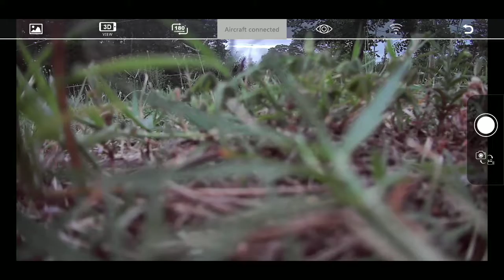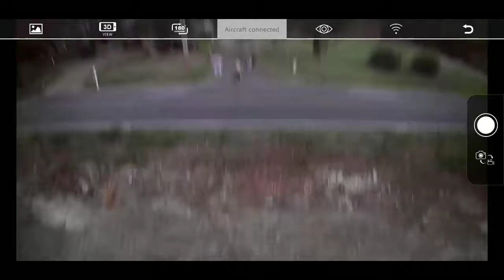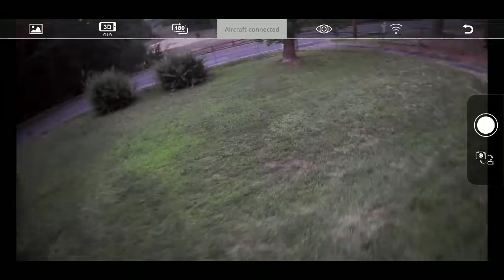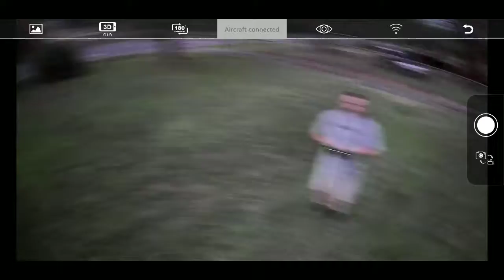Mjx Bugs B2W Flight 21, showing off the B2W for my Nephew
Just a quick flight in the clearing across from my house. My niece and nephew are visiting from Chicago and wanted to see a flight.

Interested in the bugs2? Have Facebook? Check us out at the Mjx Bugs Owners Group on Facebook!